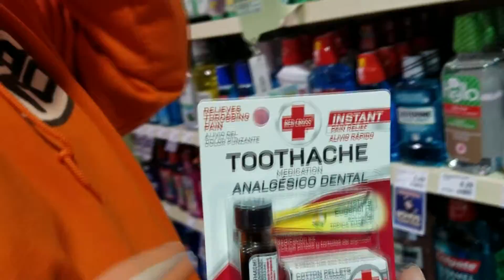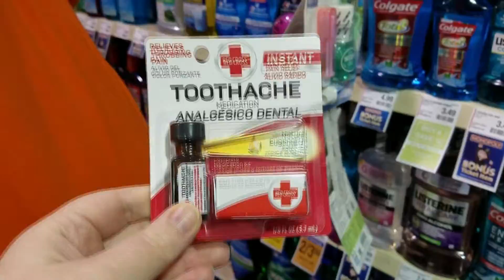Best Relief for Tooth Pain By Far! (Over The Counter)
Hey guys, we found this oil that helps relieve tooth pain almost instantly so we thought we would share it with you guys! You can find it at cvs, walgreens, or united grocery stores. Other places may have it but these are the ones I know of. Not sponsored, we were just desperate to find Justin some relief and we came across this!